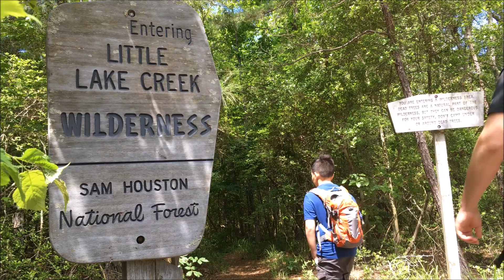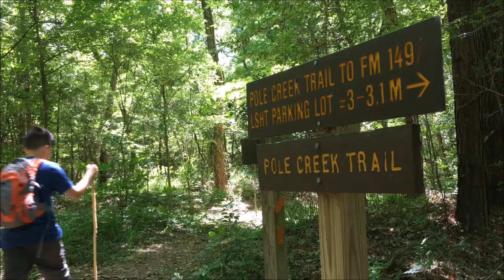Dark Forest Chronicles: Little Lake Creek Wilderness Adventure Trailer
In this new episode, Jacob explores the deep backwoods of The Sam Houston National forest for a campfire meal. Episode coming soon in 4K.